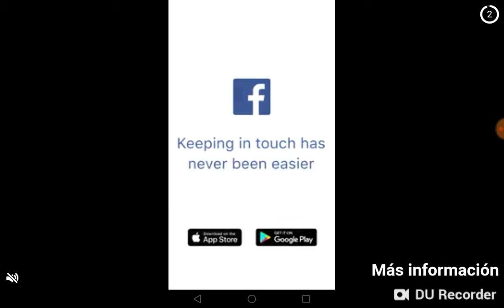NUEVA SERIE MI PROPIO ESCUADRA CAMPEONES Y RETADORES